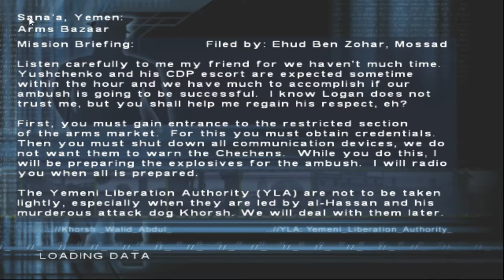Syphon Filter: Omega Strain - Bouns (Stealth Like Mission)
It's all about stealth and stealing weapons from the guards, I'm not really good at stealth when I pull a knife because of the damn fightlight.